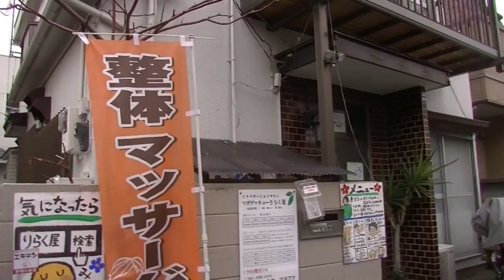【アクセス】新井薬師前駅からりらく屋までの道案内★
２０１８年より朝霞に引っ越しました。
新井薬師前にはバス停もあります。
１度目の撮影で人が映り込んでしまったり、騒音等があったため撮り直し、編集でつなげました。
やや不自然な部分がありますがご容赦下さい。
（冒頭部分の撮影は実は昼で眉毛はアートメイクしたて、エンディングは朝の撮影で眉が薄いです）
息子もちょっと映っていますが、営業時間内は子どもはおりません。